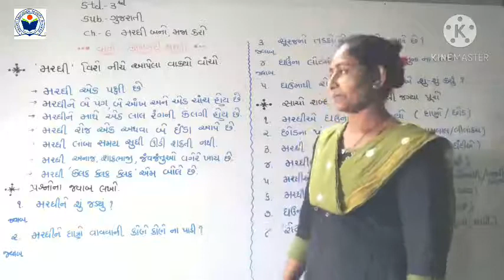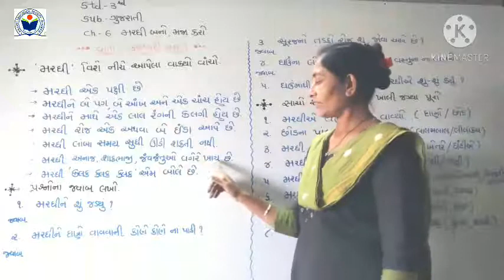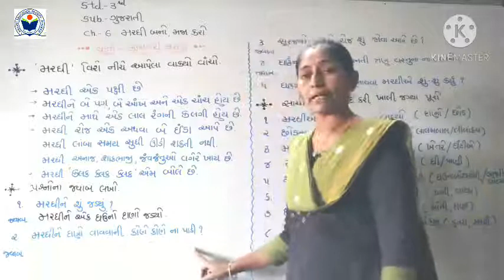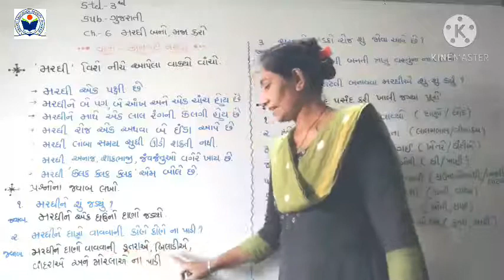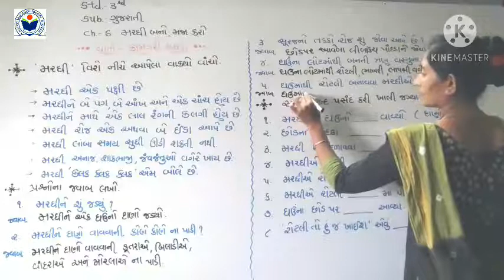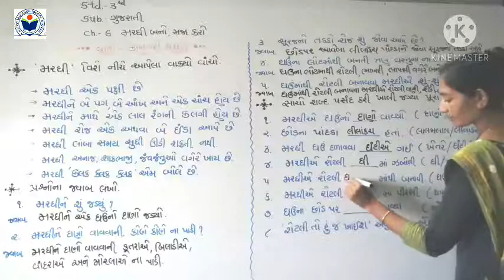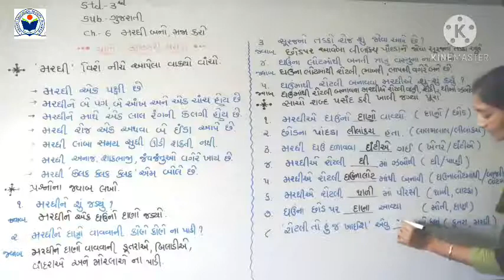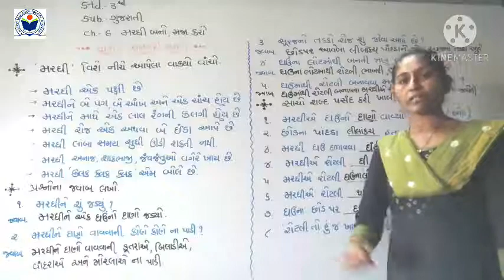Std 3Gujarati Ch 6વાર્તા કામગરી મરઘી વાતચીતpart 4